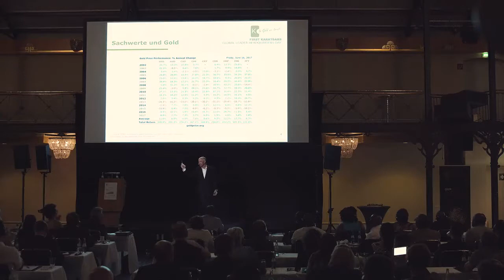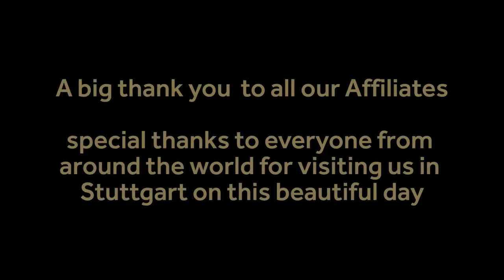Impressions from Global Leader Headquarters Day 2017 - Gary Cooper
- Click this link to view the full Karatbars International presentation NOW!

Less than 1% of the population have ever bought or own 24Karat Gold yet 99% have an opinion about it.

Our team has its very own Karatbars video training system, which has been designed to help every new customer or business partner get set up quickly and efficiently without needing any third party help.

Once a new customer or business partner has registered they will receive a link to a website which will give them step by step training.